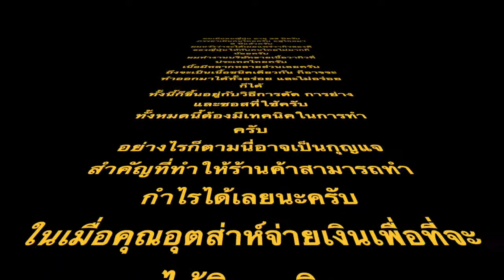EP.14 การตัดเนื้อวากิวญี่ปุ่น〜Inside Knuckle muscle〜แบบไม่ตัดต่อ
ผมเป็นคนญี่ปุ่น อายุ 38 ปีครับ ภรรยาเป็นคนไทยครับ อยู่ไทยมา 5 ปีแล้วครับ
ผมหวังว่าจะได้เผยแพร่วากิวของดีของญี่ปุ่นให้กับคนไทยไม่มากก็น้อยครับ
ผมทำงานบริษัทขายเนื้อวากิวที่ประเทศไทยครับ
เนื้อมีหลากหลายส่วนเลยครับ
ถึงจะเป็นเนื้อชนิดเดียวกัน ก็อาจจะทำออกมาได้ทั้งอร่อย และไม่อร่อยก็ได้
ทั้งนี้ก็ขึ้นอยู่กับวิธีการตัด การย่าง และซอสที่ใช้ครับ
ทั้งหมดนี้ต้องมีเทคนิคในการทำครับ
อย่างไรก็ตามนี่อาจเป็นกุญแจสำคัญที่ทำให้ร้านค้าสามารถทำกำไรได้เลยนะครับ
ในเมื่อคุณอุตส่าห์จ่ายเงินเพื่อที่จะได้กินวากิว
ผมอยากให้คุณได้กินวากิวที่อร่อยที่สุดครับ
ผมจะอธิบายข้อมูลเกี่ยวกับวากิวของญี่ปุ่นเป็นภาษาไทย
เพื่อให้คนไทยเข้าใจได้ด้วยครับ
ถ้าผมจะช่วยให้คนไทยเพลิดเพลินกับวากิวของญี่ปุ่นได้ไม่มากก็น้อย
ผมก็มีความสุขแล้วครับ
ผมยังอยู่ในช่วงเรียนภาษาไทยอยู่ และผมจะทำให้ดีที่สุดครับ
ขอฝากเนื้อฝากตัวด้วยนะครับ

บริษัท Nexus Thailand

เวลาทำการ:  วันจันทร์~วันศุกร์ ตั้งแต่เวลา10:00~18:00น.